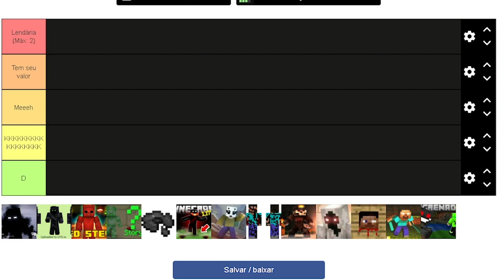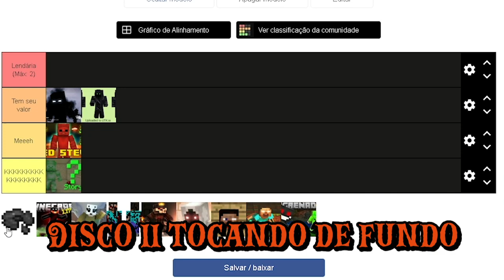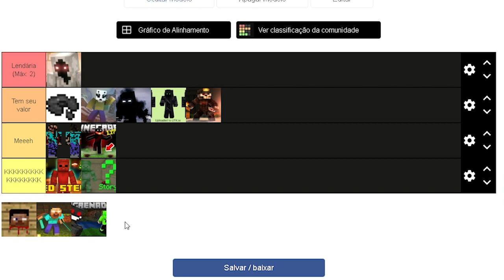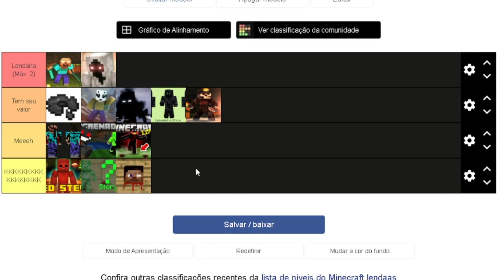RANKEANDO AS MAIORES CREEPYPASTAS DO MINECRAFT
RANKEANDO AS MAIORES CREEPYPASTAS DO MINECRAFT com o @_Drakyos
Hoje nós fizemos uma Tierlist das maiores lendas do Minecraft e rankeamos todas elas.
Lendas como o Herobine, Entity 303, Mistério sombrio e Entidade 1 também estiveram no vídeo e ficou muito bom!

🔸Opa, galera, sejam bem-vindos ao canal Hudsu, é um prazer recebê-los aqui!
🔸Aproveita que está vendo esse vídeo e deixe sua avaliação para ajudar o canal! 👍🏽 😄